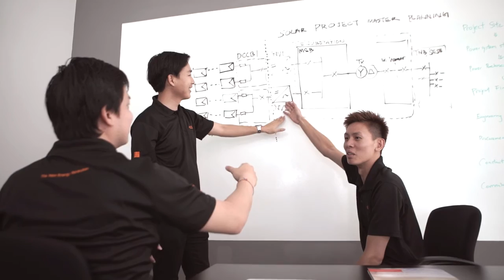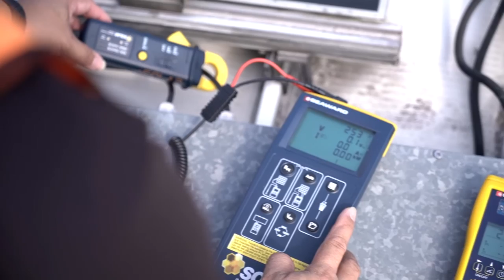Plus Solar Corporate Video 2016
+SOLAR is the fast growing and leading solar system turnkey project provider in Malaysia. We have more than 32 MWp solar PV projects experience since 2011. If you are looking for a premium partner in building solar PV project relating on-grid, Feed-in Tariff (FIT), self-consumption, Net Energy Metering (NEM) in the scale of residential, commercial, industrial, solar farm, large scale solar (LSS) projects, +SOLAR is your right choice!

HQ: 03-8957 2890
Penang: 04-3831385